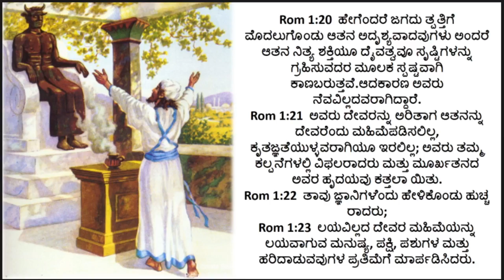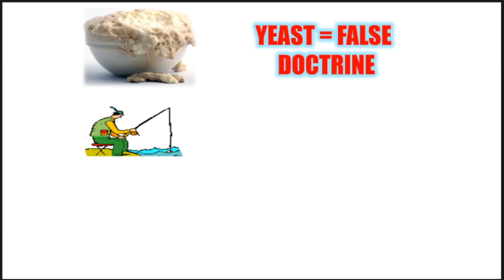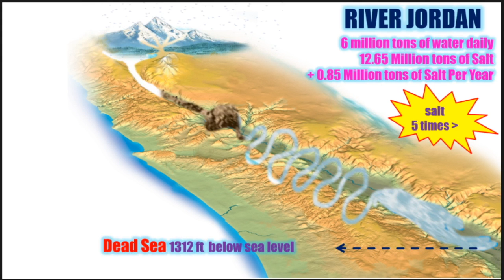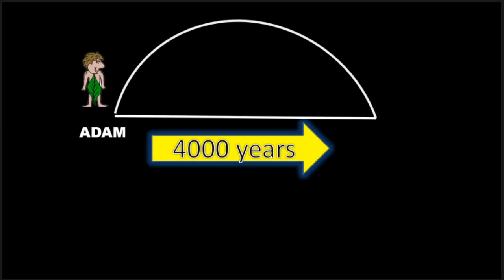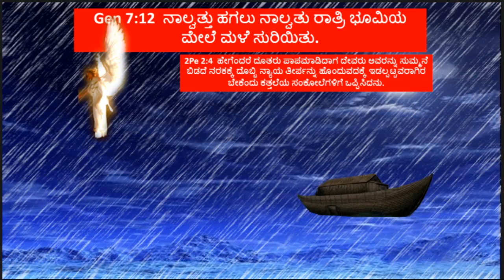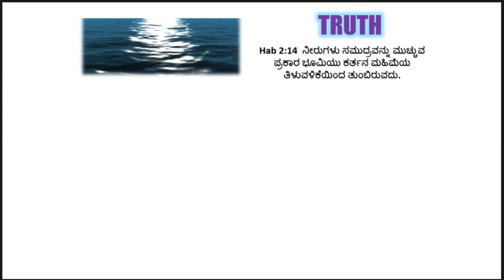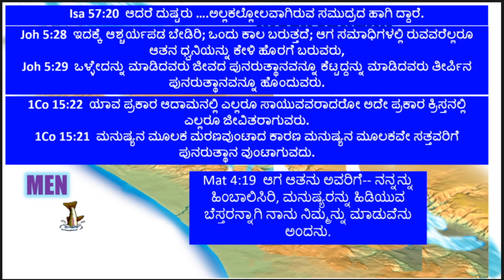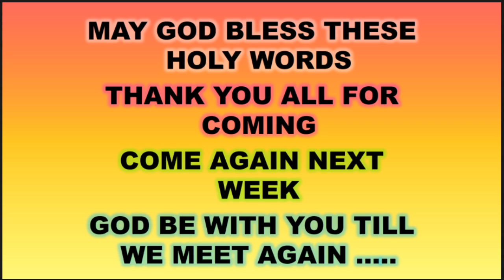River Jordan Basic Bible Class - kannada Br Raju